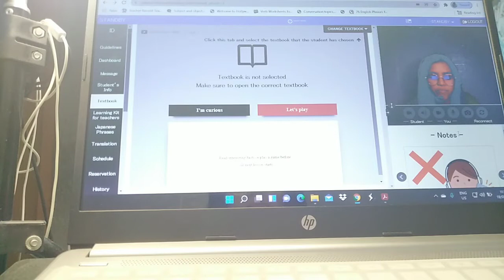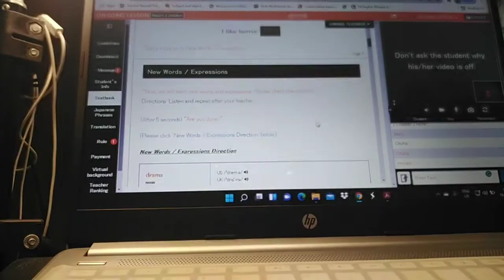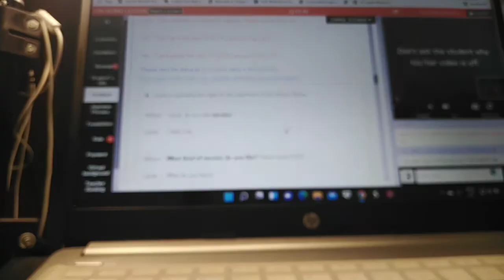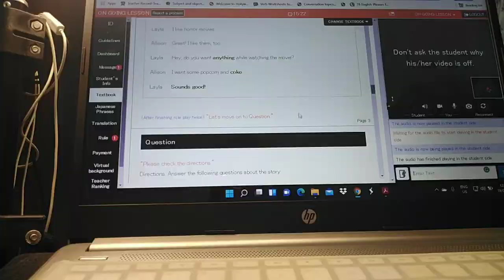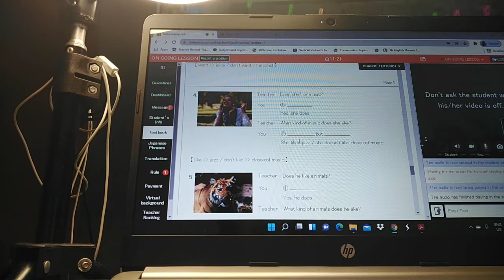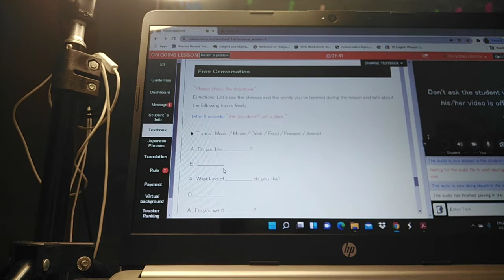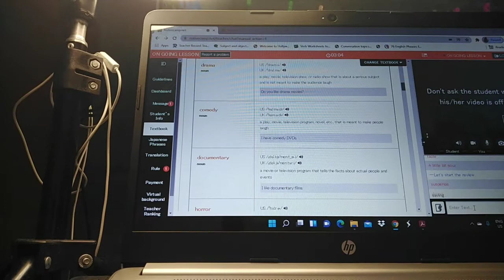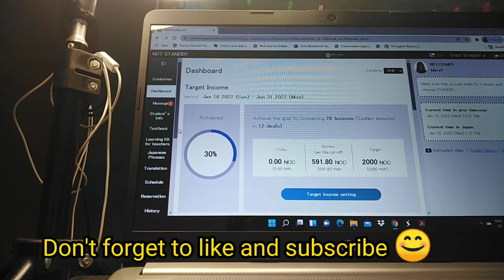ACTUAL SUDDEN LESSON IN NATIVE CAMP